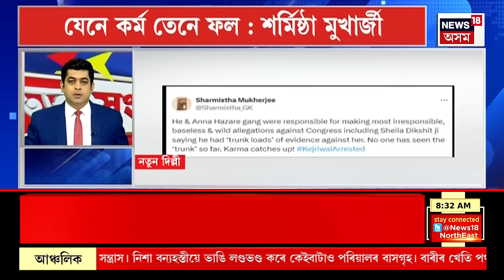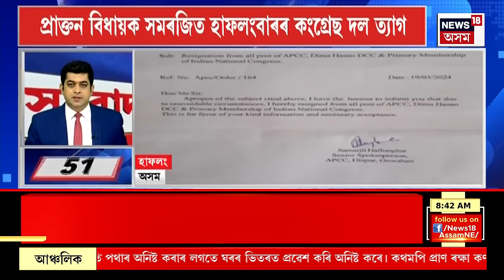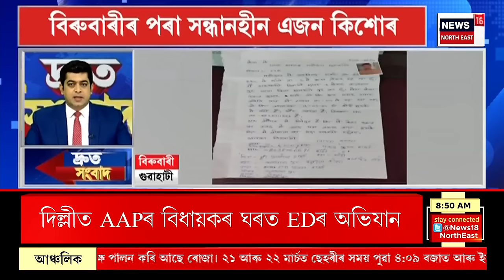SPEED NEWS | TOP 100 NEWS : দিল্লীৰ মুখ্যমন্ত্ৰী অৰবিন্দ কেজৰিৱালক ৬ দিনৰ ইডিৰ জিম্মাত